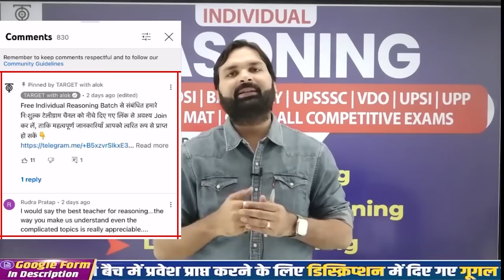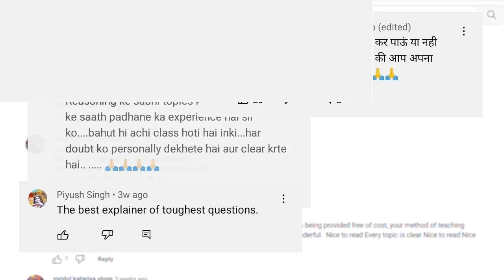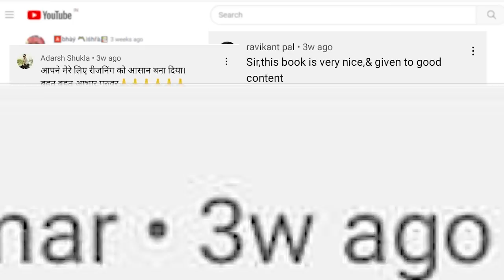Special Reasoning For All Exams | आप सभी के लिए | Ravi P Tiwari Sir & Team | TargetOn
You are watching "Individual Reasoning Batch, Complete Preparation By Ravi P Tiwari" now !